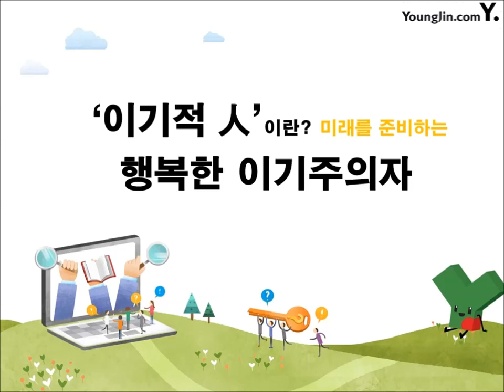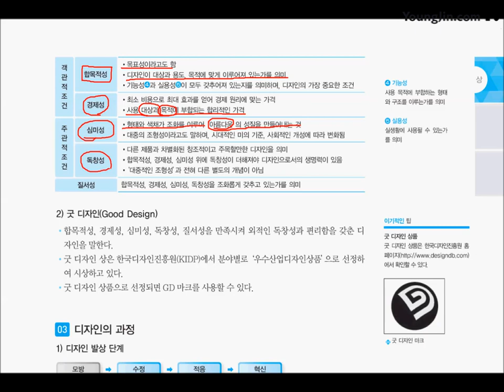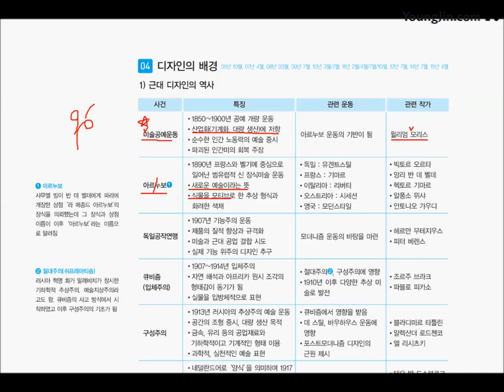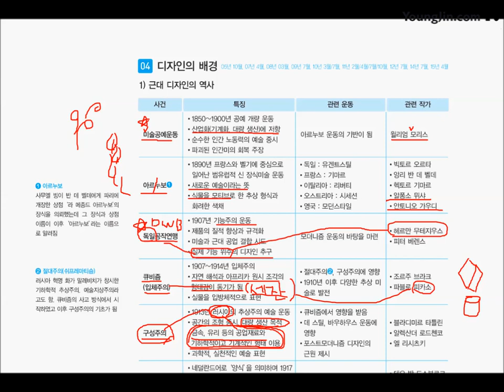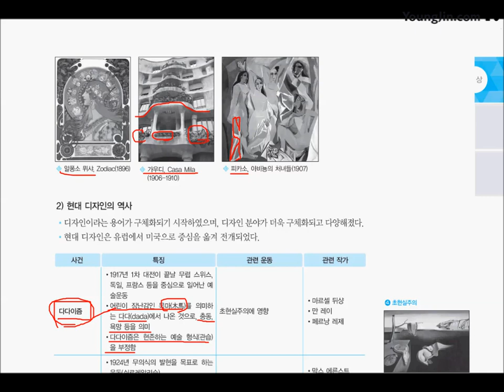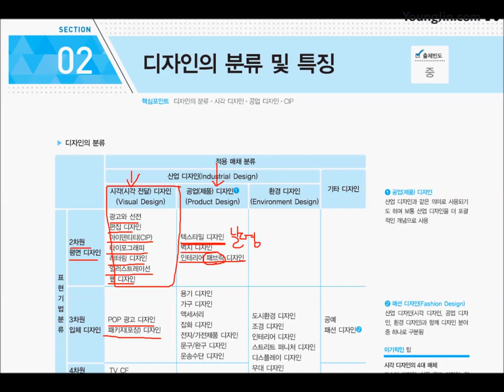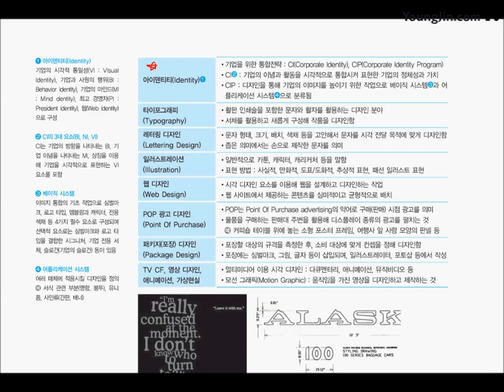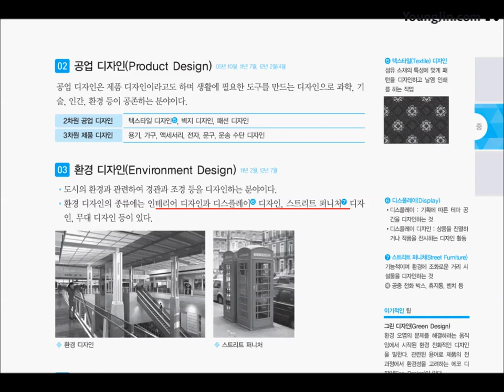[웹디자인기능사 필기 기본서] 디자인 기초